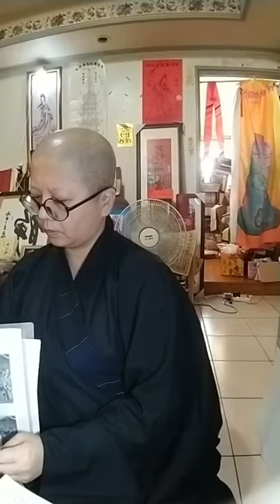讓孩子上傳無罣礙 主講者：釋心月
免費口語正音+作文教學
(疫情關懷家長)
孩子在家免費教學
年齡：學齡前至國一
歡迎讓我線上交流教學
註 ：
影片中敬請您仔細看我使用的嘴唇+舌頭位置+送氣音量=音準與方法
再轉教孩童認識發音習慣

每周三周四
1.5個小時
下午13：30-14：00
免費線上約定：
Messger
請您替孩子錄影：
1.
ㄅ
ㄆ
ㄇ（慢慢的大力發聲）
2.自我簡介
3.媽媽感覺到的兒童學
習障礙
4.您希望聽到的教材
5.請您莫客氣提疑情
在每周三周四之前傳給我會作為影片備課材料

釋心月 合十

LINE: nunfgu2017